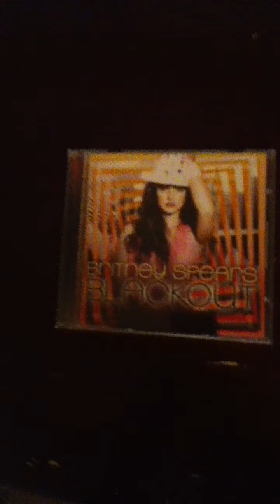My Britney Spears 2007 Blackout Cd